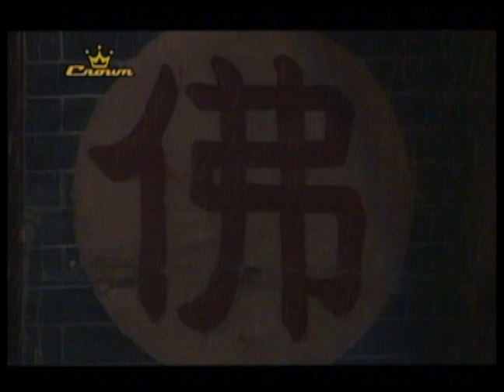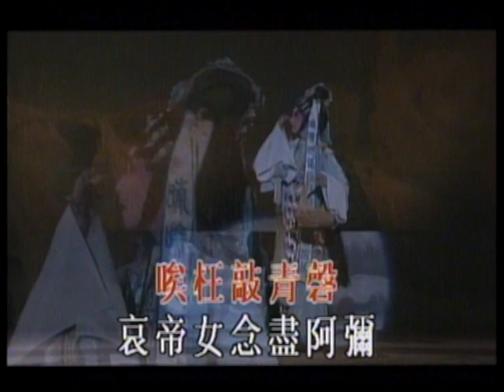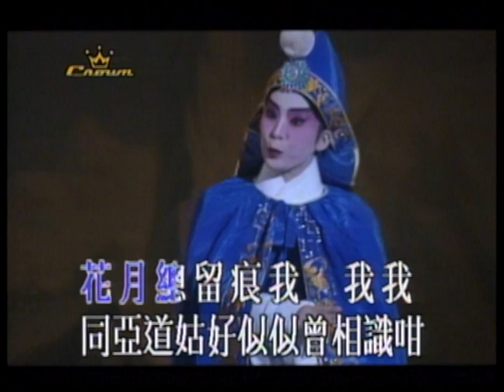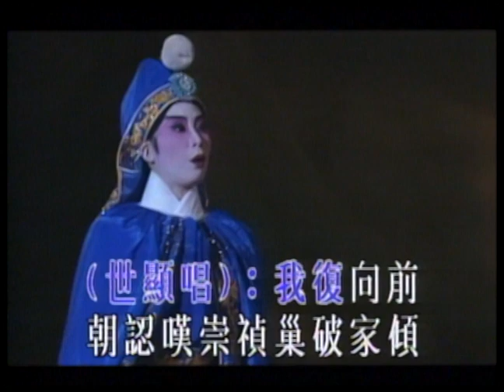任劍輝、白雪仙〈帝女花之庵遇+帝女花之相認〉MV｜娛樂唱片